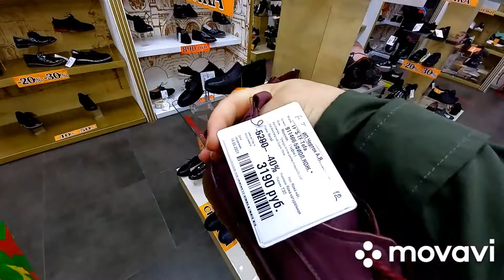сезон2021# скидки на кожанную обувь✅ в Санкт-Петербурге магазин София